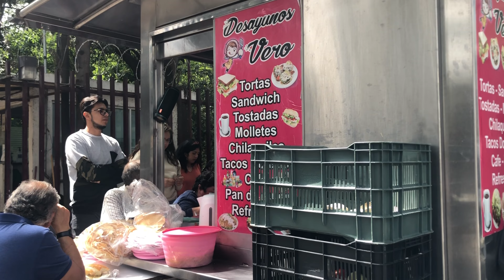¿CÓMO SER TRANS O NO BINARIE EN CDMX?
Hola, yo soy Mir Martínez. ✨

¿Cómo apoyarme?

⭐️Detalles De Arte⭐️

*Programas de Arte Digital: Procreate
*Tableta: iPad Generación 7
*Edición: iMovie, Vllo